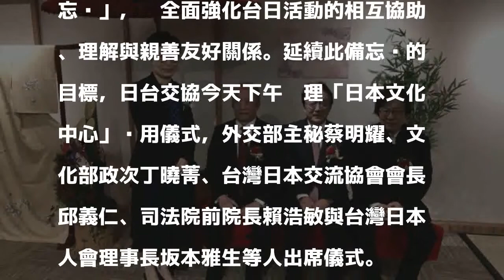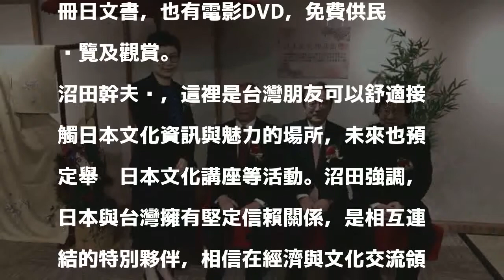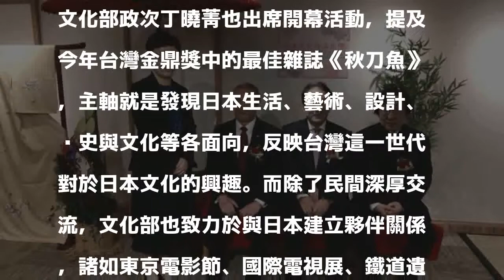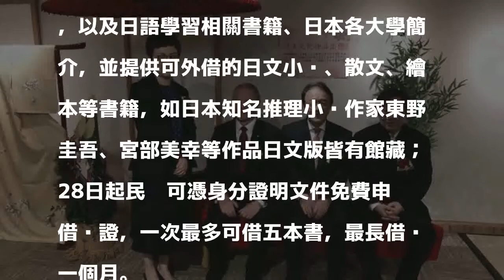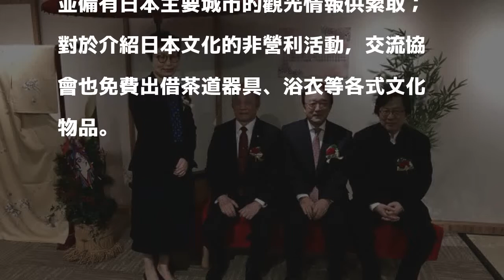日本文化中心啟用 2萬藏書供借閱盼強化交流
〔記者呂伊萱／台北報導〕為強化日本與台灣的文化交流，日本台灣交流協會設立之「日本文化中心」今天正式啟用，設有文化廳、旅遊諮詢處與擁有兩萬藏書的圖書室，和位在東京的「台灣文化中心」成為對口。日台交協駐台代表沼田幹夫說，日本與台灣之間擁有堅定的信賴關係，是相互連結的特別夥伴，相信在經濟與文化的擴大交流之下，將加深互相的親善友好關係。